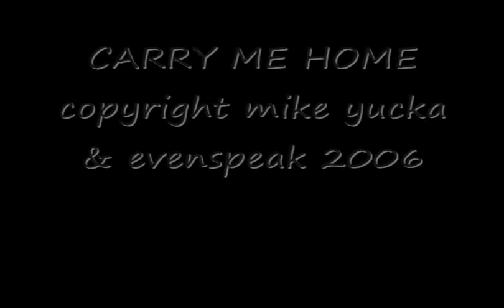CARRY ME HOME LIVE - sandy beach labor day 2009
JB and Frank...  playing a much favored tune...Carry Me Home of of Evenspeak's first album "Void of Course"... with some help of the sandy beach crowd...